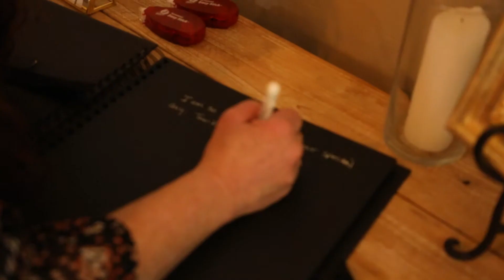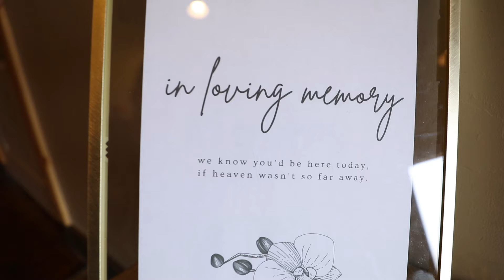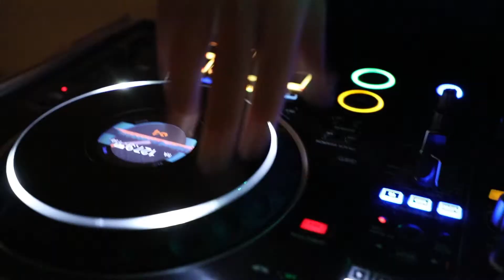Jordan & Tim's Wedding Film | Still Water Hollow in Nampa, ID